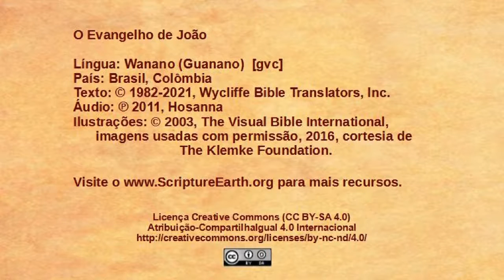Wanano - João 16.5-33 - Mais ensinamentos sobre o Espírito Santo [gvc]